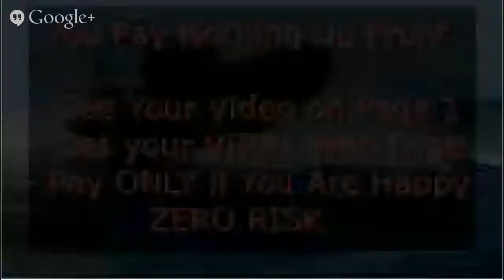Boat For Sale Florida Looking for a Boat For Sale Florida ?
This is a demo of our superb BOAT FOR SALE or JETSKI FOR SALE service ...
We assist anybody who needs a boost with their advert by producing a done-for-you video slideshow from your images and getting it placed hot on page one for Google and Youtube.

Ultra targeted search terms are utilized to put you in front of the ideal buyers on the search engines and on Youtube for massive, targeted traffic.

We likewise construct and host a one-page highly viral page for your advert. We embed your video and make your page super-ready for viral sharing across the web, meaning traffic from Facebook and other major social media websites.

You Pay absolutely NOTHING til you see your video on page one for your targeted search terms.
 Even then, there is No commitment. However we're pretty confident you'll love what we do, which is why we take all the risk for you.

Purchasers call you straight meaning you sell quicker and more quickly.

We'd need some info from you and some photos, that's it -- we'll do the rest and let you know when your video is ranked.

You could get your ad in front of thousands more hungry buyers without any extra effort on your part.

Let us help offer your boat or jet ski today.
Boat For Sale Florida